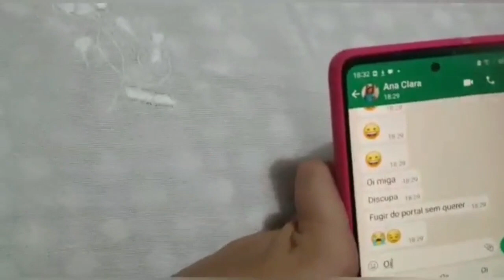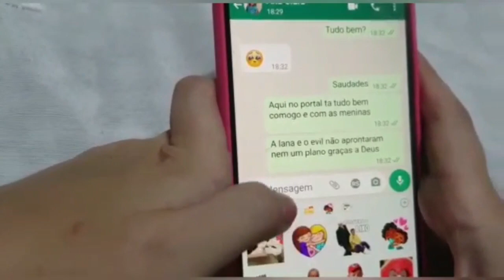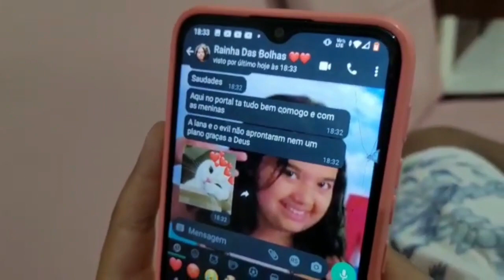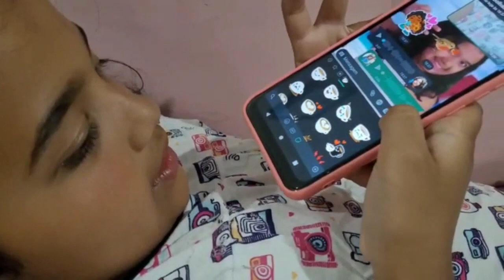O portal mágico das bolhas - episódio 47.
Neste episódio,rainha das bolhas descobre a (horrível) menssagem misteriosa de Ana clara.